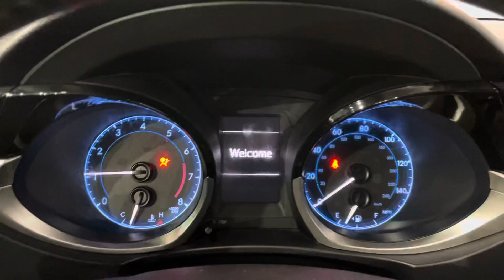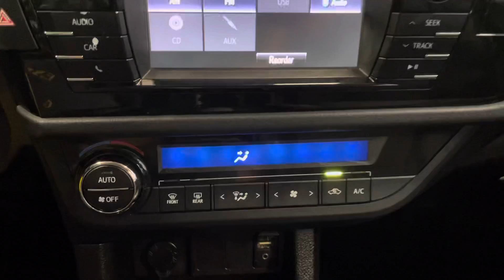2016 TOYOTA COROLLA L 4D A4 FWD 1.8L 4CYL SEDAN